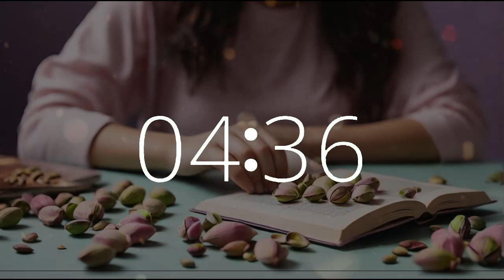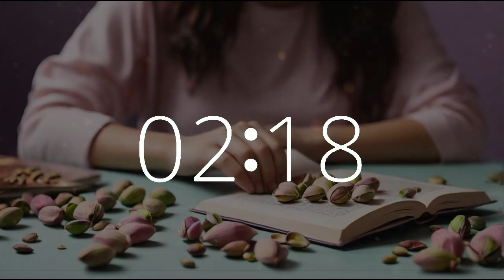7 minute timer 10 second alarm National Pistachio Day